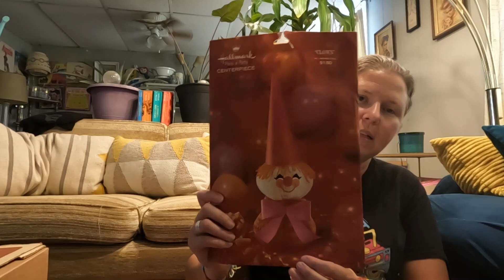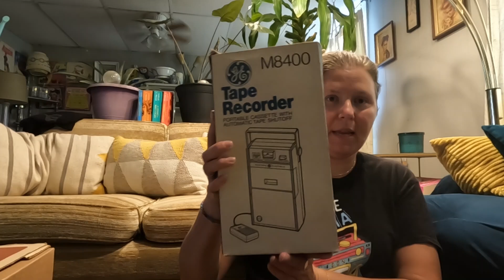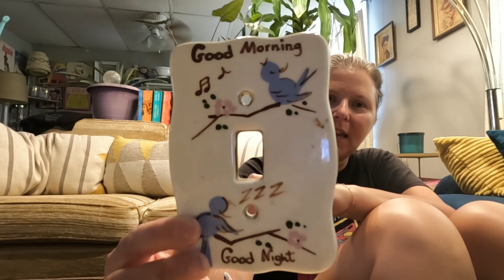Vintage Shopping Lovers | I Still Can't Belive He Did That To Me | Estate Sale Haul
In this video, I share my local estate sale finds with you. Are you a vintage lover? I think you will really like some of these items!

Want first dibs on all my vintage finds and exclusive discounts for the FMV shop?

Every coffee fuels more exciting hunts and detailed explorations into the vintage wonderland. Click the link below to contribute – any amount is immensely appreciated!

Thank you for being an essential part of our vintage-loving community. Let’s keep the past alive, one incredible find at a time!

Consider subscribing so you can follow along on many more thrifting trips hunting for vintage treasures and please let me know if I missed something that you would have picked up.